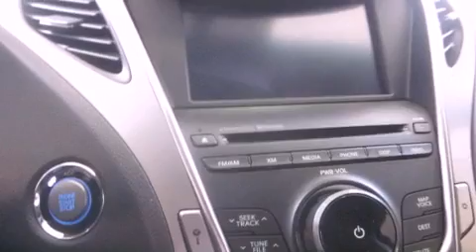2012 Hyundai Azera Puyallup WA 98371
We are proud to present this 2012 Hyundai Azera .

 Year : 2012
 Make : Hyundai
 Model : Azera
 Engine : 3.3L V6
 Trans . : Automatic
 Exterior : Porcelain White Pearl
 Miles : 25
 Interior : Black

 2012 Hyundai Azera Puyallup WA